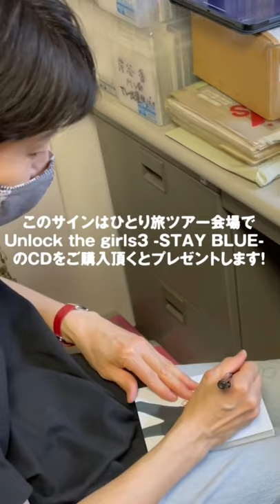岸谷香 サインを書く その１ After YouTube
岸谷香がYouTube に挑戦！

今回はYouTube生配信終了後の香ちゃんに密着！
なにやらたくさんのサインを書いております。これはどうすればもらえるのかな？？？

KAORI PARADISE 2021
スケジュール、チケット情報はこちらから

「Diamonds ‹ダイアモンド›」「M」「世界でいちばん熱い夏」などの大ヒット曲を輩出した元プリンセス プリンセスのヴォーカル岸谷香がYouTube を行うことになりました！